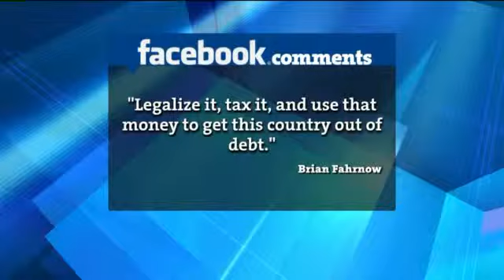Voters approve ballot initiatives